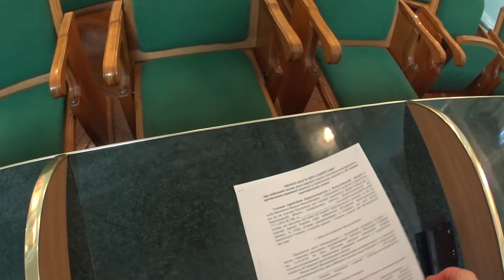Меморандум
Меморандум про співпрацю. Передача земель державної власності сільськогосподарського призначення у комунальну власність об’єднаних територіальних громад.
Хмельницька область
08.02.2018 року